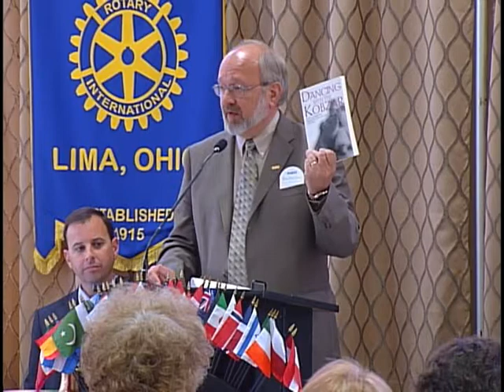Bluffton University's Perry Bush's Rust Belt Resistance--September 17 2012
At the Lima Rotary Club lunch, History Professor Perry Bush from Bluffton University discusses his recently published book, Rust Belt Resistance:  How a Small Community Took on Big Oil and Won.  The book, published by Kent State University Press, tells the story of the intended closure of the Lima Refinery by British Petroleum and the confrontation between the company and community which led to the refinery being sold and continuing to operate, now under Husky Energy.